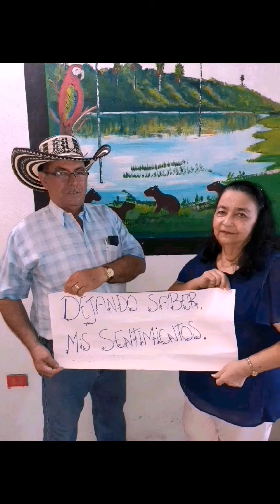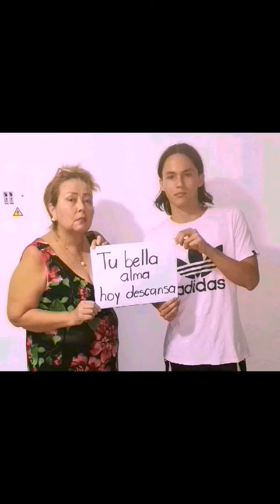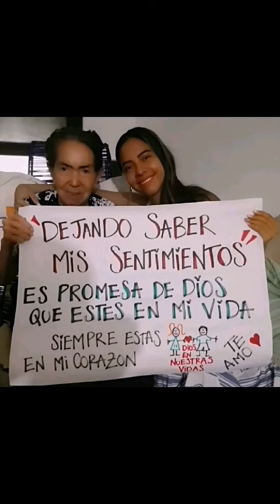Justicia para Brandon Aguirre